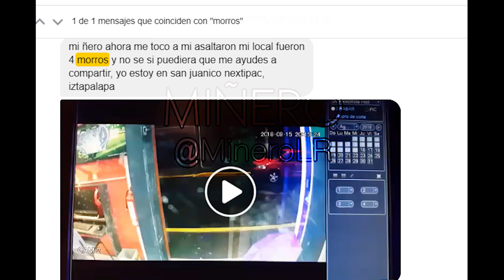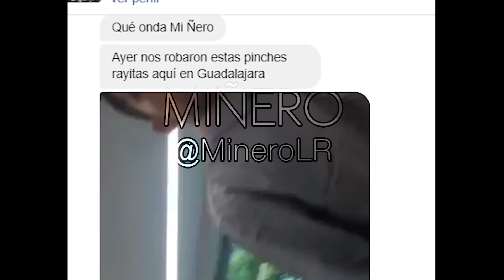JAVIER DUARTE SE DECLARA CULPABLE